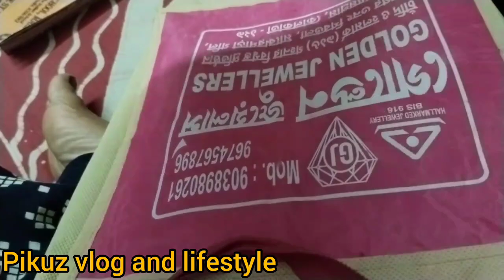আমার কিছু হলে কে দেখবে, খুবই চিন্তা হয়,মায়ের জায়গা কেউ নিতে পারেনা।।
# pikuz vlog and lifestyle
# daily lifestyle